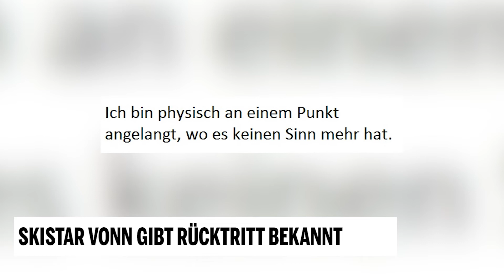Ski-Star Lindsey Vonn gibt Rücktritt bekannt